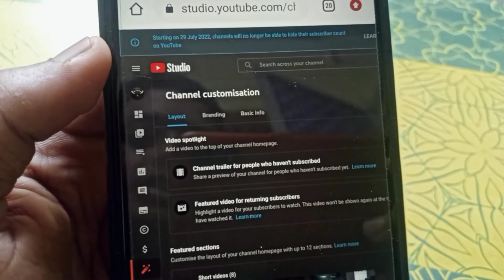Youtube new update Starting on 29 july 2022 channel will no longer able to hide subscriber count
YouTube ka naya update aaya hai jisme aap 29 july 2022 se apna subscriber count hide nhi kar sakte

Starting on 29 july 2022 channel will no longer be able to hide their subscriber count